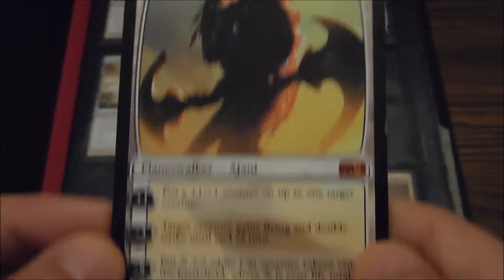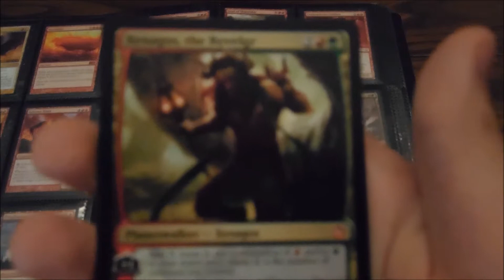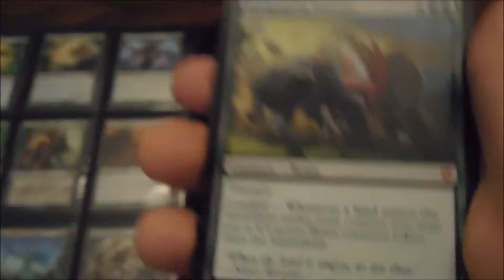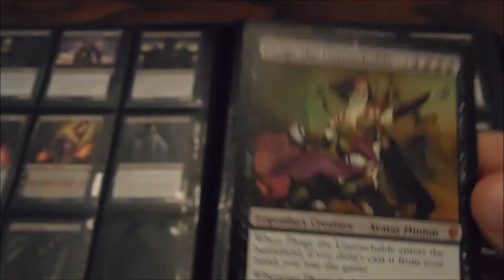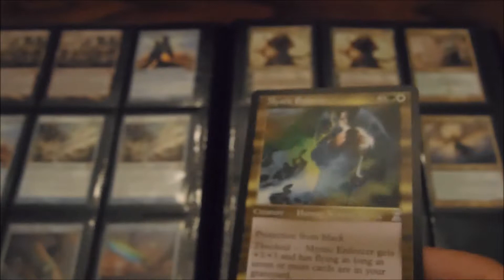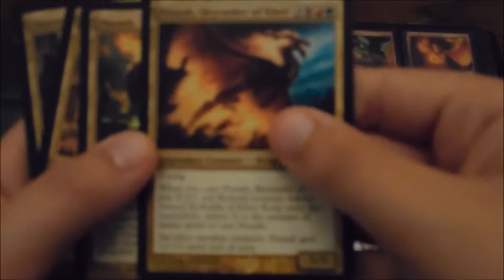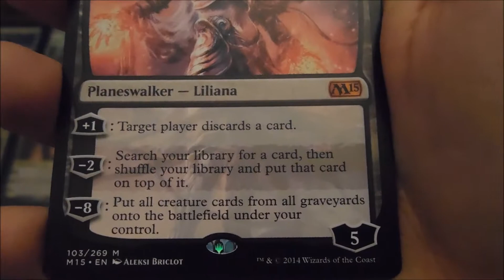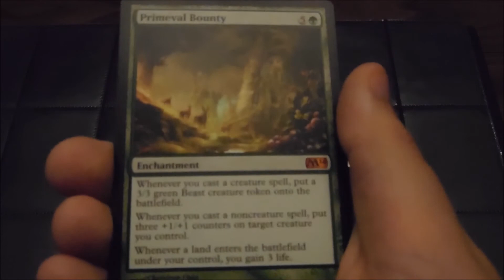New Mythic Rare Review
William reviews our new mythic rares